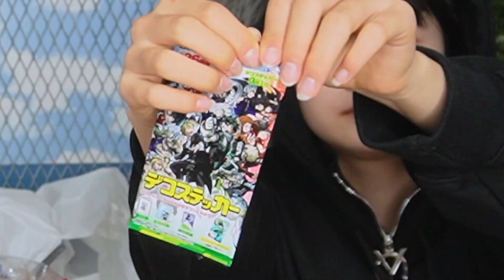DAISO爆買い！姉妹で好きなものたくさん買ったら…【のえのん】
超懐かしの映像（120万回再生突破　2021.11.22現在）
妹とダイソー100均で1000円対決！【のえのん番組】